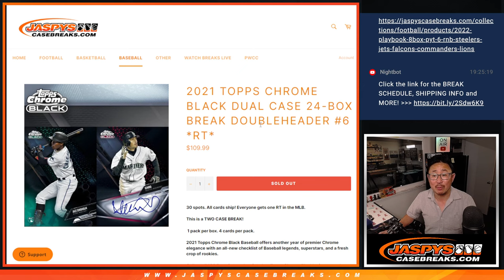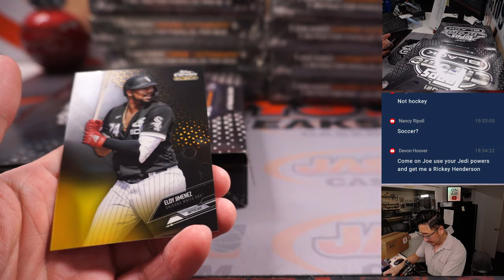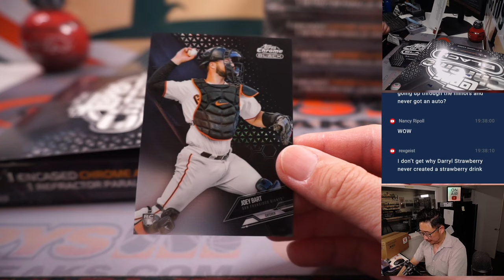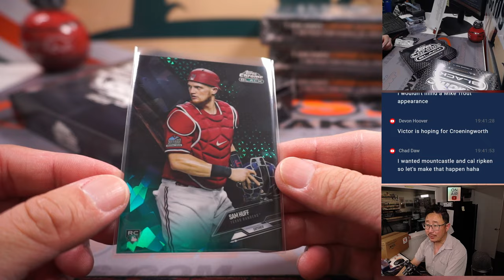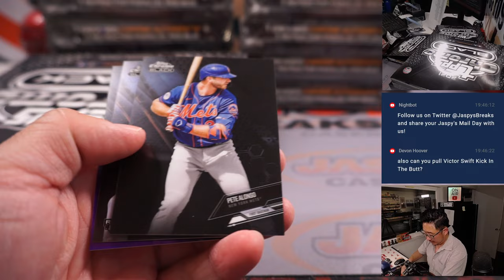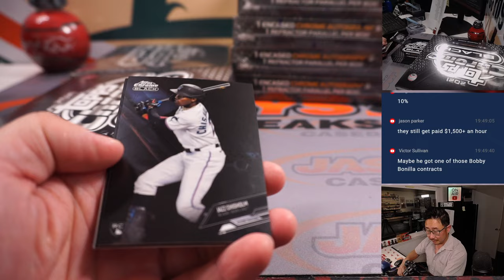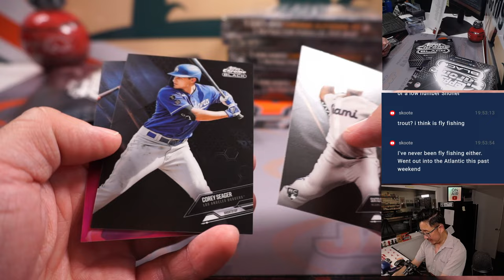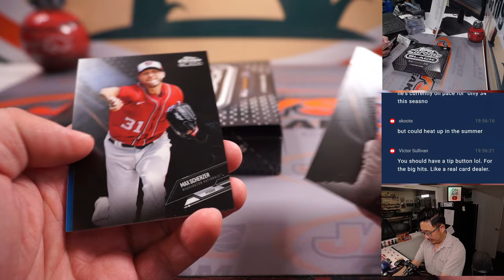Th, 05.11.23 -- 2021 TOPPS CHROME BLACK DUAL CASE 24-BOX BREAK DOUBLEHEADER #6 *RT*